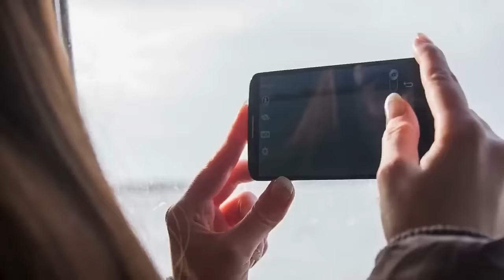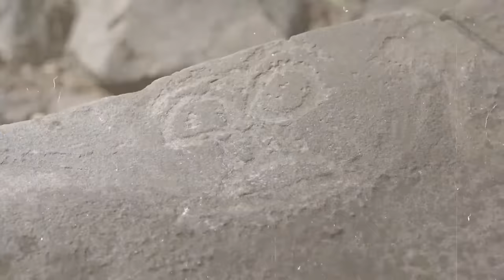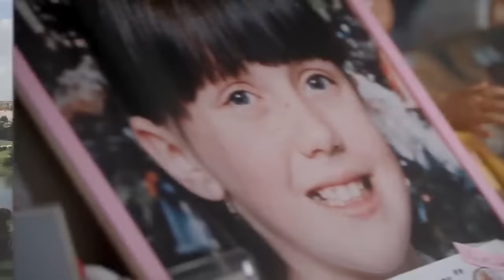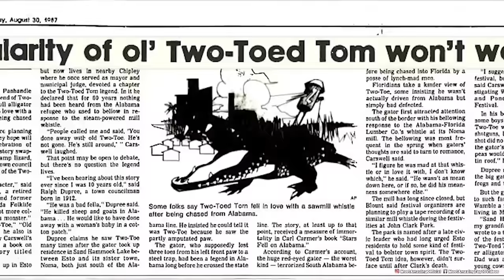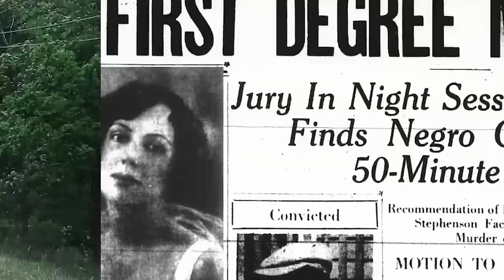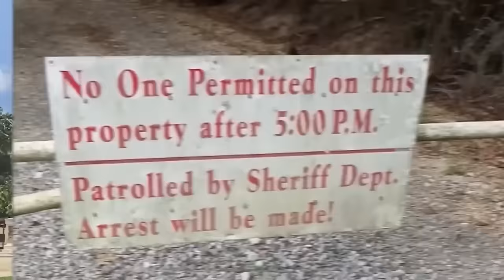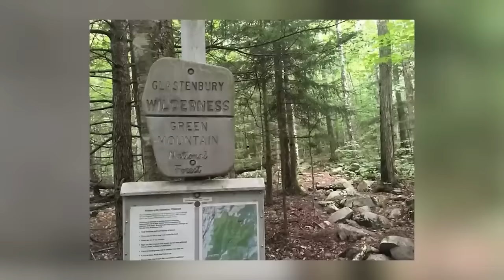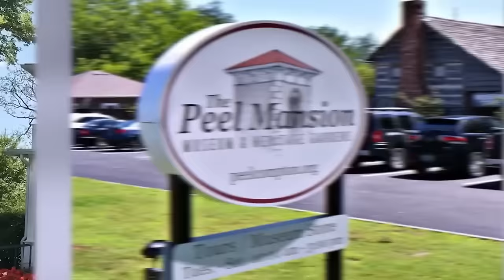Top 10 Dark Things Scientists Discovered In American States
Join us as we share some of the darkest discoveries made by scientists in American states! From eerie locations to terrifying creatures, these findings will leave you questioning what else is lurking in the shadows. Whether you're a history buff or a unsolved mystery fanatic, this video has it all. Don't miss this video for a spine-chilling look at the unknown in America, only here on Most Amazing Top 10!